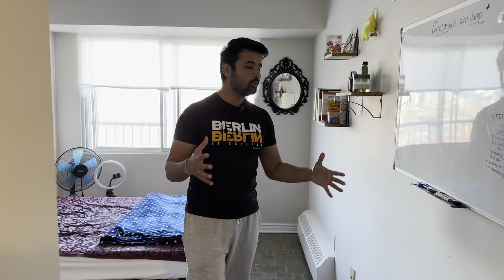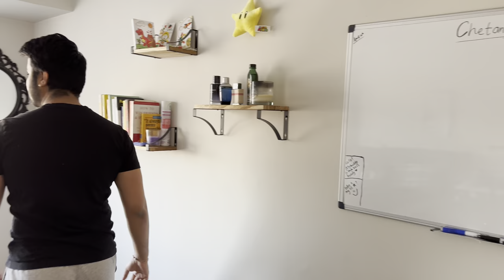Cheapest City to Live in Canada | THE APARTMENT TOUR - OTTAWA?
Welcome to my apartment tour in downtown Ottawa, Canada! In this video, I'll show you around my humble abode and give you a glimpse into what it's like living in the cheapest downtown apartment in the city.

I'll take you through my living room, kitchen, bedroom, and bathroom, pointing out some of my favourite features and sharing some tips on how to make the most of small spaces. Despite its small size, you'll see how I've decorated and organized my apartment to make it feel cozy and functional.

Living in downtown Ottawa has its perks, and I'll be sharing some of my favourite things about the neighbourhood, including its proximity to great restaurants, shopping, and entertainment options. Plus, I'll give you a sneak peek into the building's amenities, which include a gym, pool, and rooftop terrace.

If you're considering moving to Ottawa and want to know what it's like to live in the city's heart without breaking the bank, then this video is for you. So come on in and take a tour of my downtown Ottawa apartment!